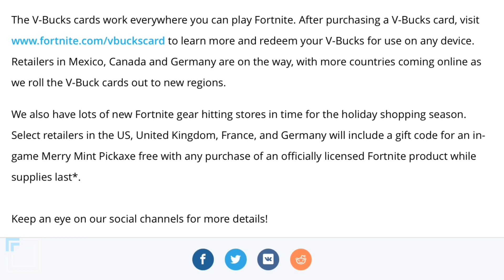HOW TO GET THE NEW *MERRY MINT* PICKAXE for FREE! [Fortnitemares 2019]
I do not have any codes/ or redeemed any :(